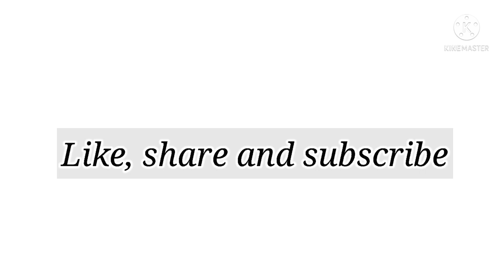Types of cute and unique lipstick shapes with names||THE TRENDY GIRL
🌼Find me here for any query/contact/
collaboration🌼